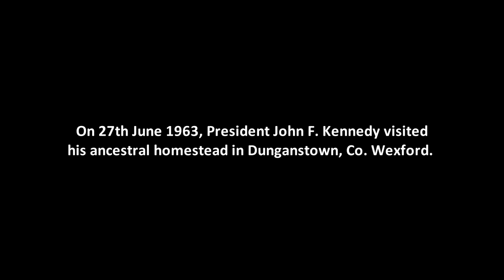Andy Farren remembers John F. Kennedy at Dunganstown.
On 27th June 1963 John F. Kennedy visited his ancestral homestead at Dunganstown, County Wexford. Andy Farren, co-founder of 'Lensmen Photographic Agency', was an official photographer on the day and the only Irish photographer permitted to enter the Kennedy homestead.

The photographs Andy shot on the day have since become iconic images of this watershed moment in recent Irish history.

Here Andy speaks to journalist Ciaran Byrne about his experience on the day.